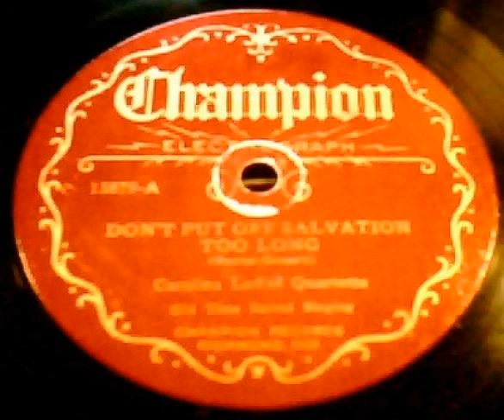"Don't Put Off Salvation Too Long" - The Carolina Ladies Quartet (1929 Champion)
This infamous Baxter & Gossett gospel tune gets an excellent performance by the obscure Carolina Ladies Quartet. The other side is "My Loved Ones Are Waiting For Me".